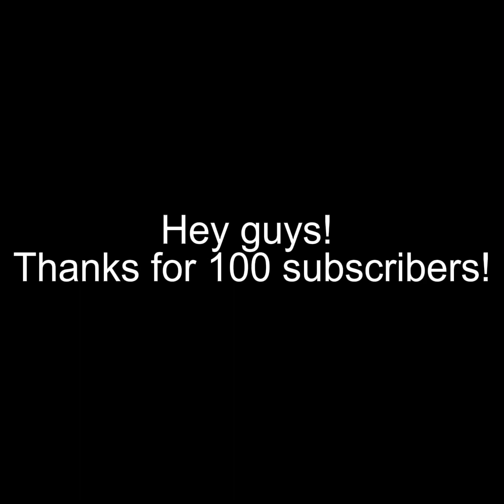100 sub special